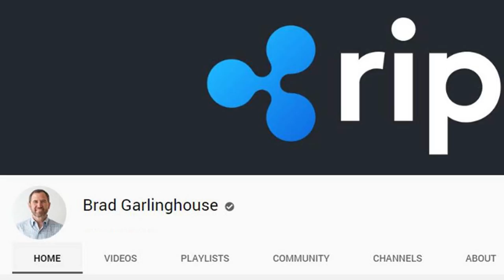Kumbha Rasi Phalalu February 2020 | kameswara Sarma | Sunrise Tv Telugu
Kumbha Rasi Phalalu February 2020.